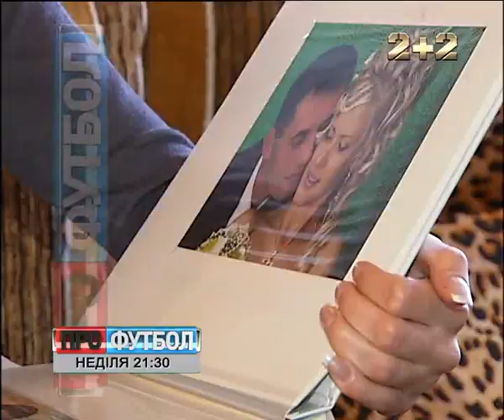ПРОФУТБОЛ. АНОНС 18.12.2011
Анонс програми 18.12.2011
---Аналіз виступів "Динамо", "Металіста", "Ворскли" і Лізі Європи
--- Найкращі моменти 20-ти турів чемпіонату
Роман Максимюк таки повісив бутси на цвях
та багато іншого.